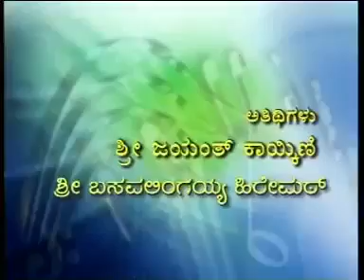ಎದೆ ತುಂಬಿ ಹಾಡುವೆನು||ಬಸವಲಿಂಗಯ್ಯ ಹಿರೇಮಠ